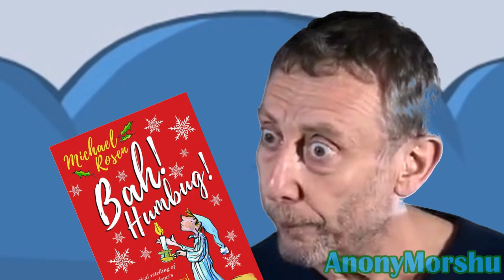YTP Short: Hylian Holidays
Yeah, this is a day late. You can't rush perfection!

In trying to upload this, the former URLs ended with "EG_Go", and "uw0".

My videos do not intend to infringe on the copyright of the sources used.